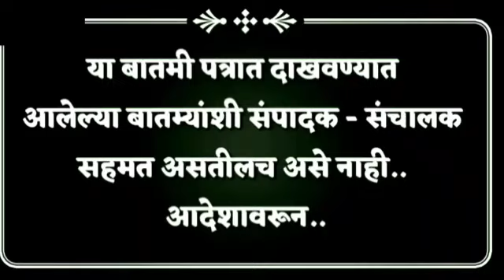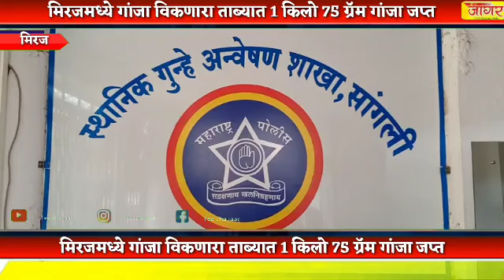मिरजमध्ये गांजा विकणारा ताब्यात 1 किलो 75 ग्रॅम गांजा जप्त